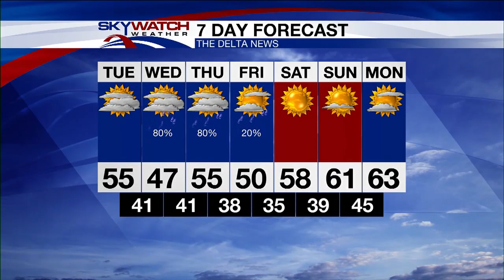1-1-19 AM Forecast